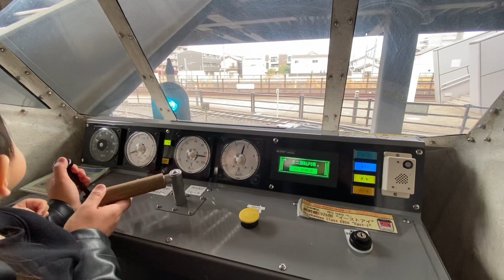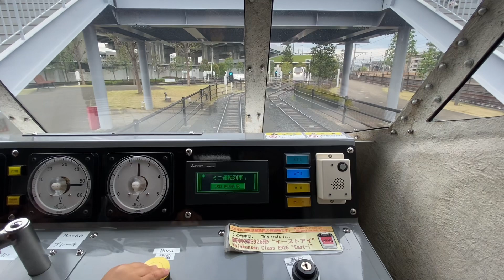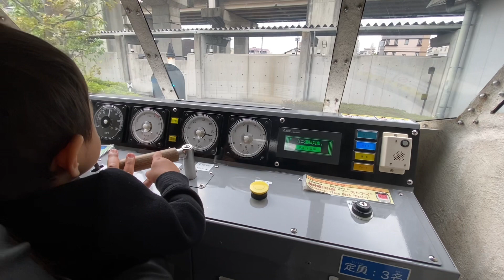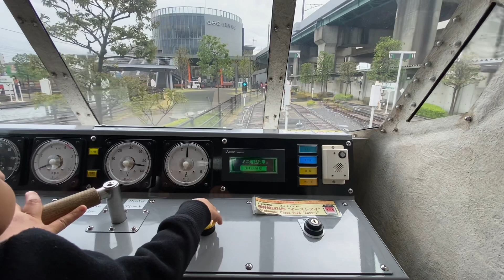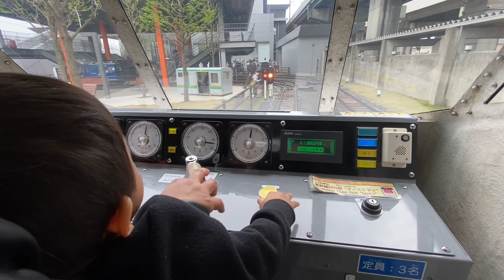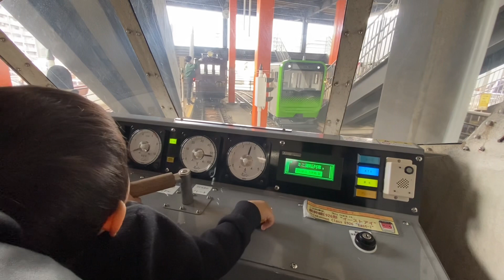Miniature Driving Train in Japan | Omiya Railway Museum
The Miniature Train is an interactive exhibit on which you can drive a train around a 300 meter long course while following signals and speed limits. Each train carries 3 people. The driver's stand is equipped with a speedometer and brake pressure gauge. In this exhibit, you can have fun learning how actual trains keep passengers safe and run according to the rules by experiencing train driving yourself. The Railway
Museum , located in Saitama City Japan .is a popular spot that can try driving a miniature train a see a different types of historic train.